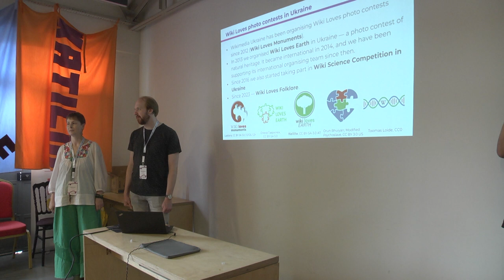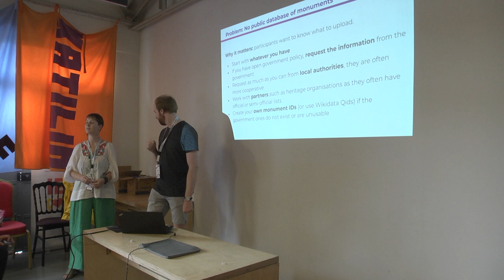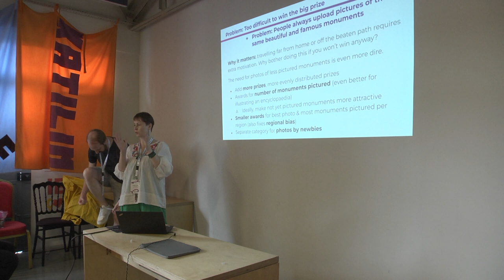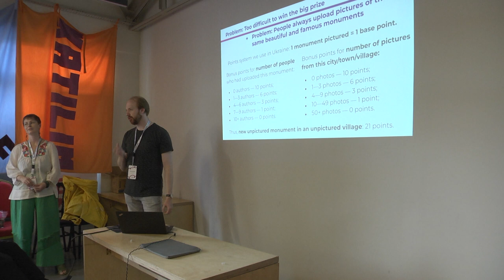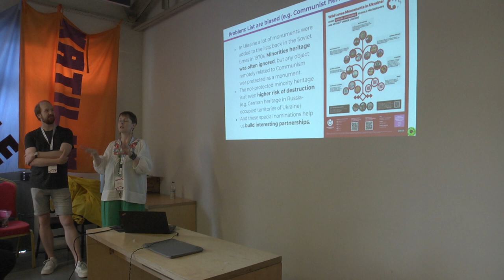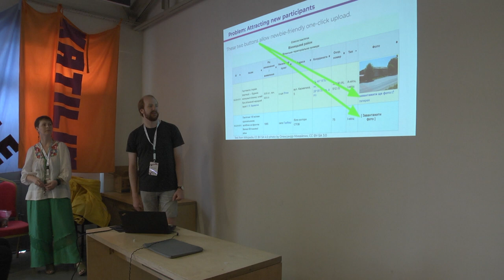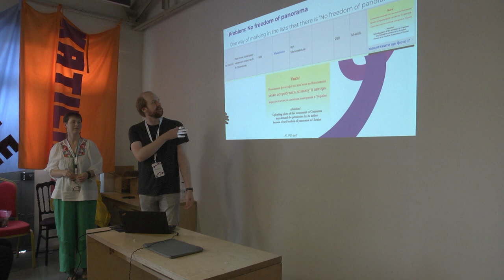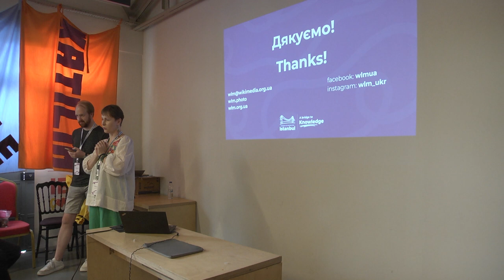How to keep Wiki Loves participants interested even after 10+ editions - WMCEEM 2024 Istanbul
How to keep Wiki Loves participants interested even after 10+ editions

Izmır Room Day 2, Talk 3